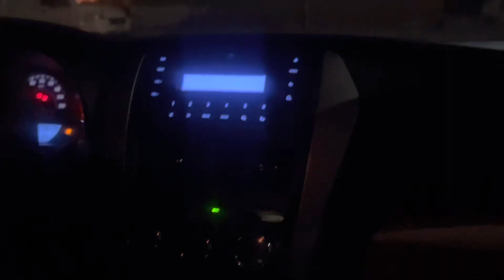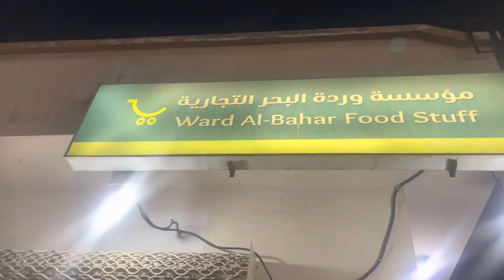Kya tour surprise ho gaya final? Iftaari or tayari ho gai final😎vlog13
Aj phir sy ki iftaari bahir beth kar taa k ho sakey umrah ki discussion final lekin phir bhi kahani rahi 50/50.. permit mila to tour final warna jayen gy eid k baad
Iftari ki corniche py sath ghoomyn khobar ka bazar or batyn ki tour ki